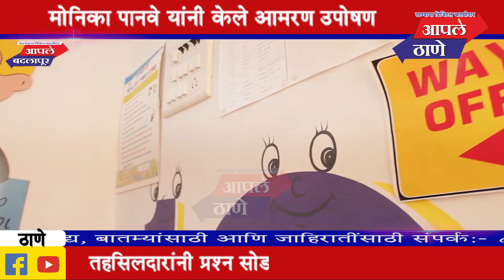ठाणे जिल्हा महिला सक्षमीकरण प्रमुख मोनिका पानवे यांच्या आमरण उपोषणाला यश; तहसीलदारांनी दिले आश्वासन